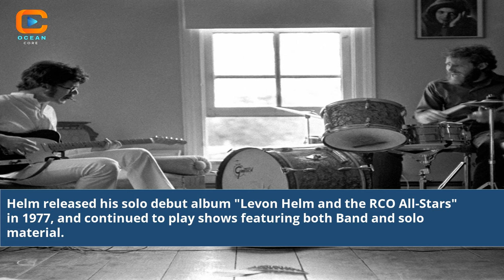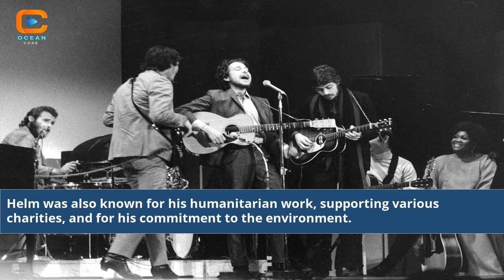Levon Helm On Robbie Robertson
levon helm and robbie robertson relationship
pictures of robbie robertson
images of robbie robertson
a train robbery levon helm
the band levon helm youtube
lehr v robertson case brief
robbie robertson feud with levon helm
Levon Helm and Robbie Robertson friendship
Unbreakable bond in music history
Levon Helm and Robbie Robertson collaboration
Soulful rhythms and masterful melodies
Music legends Levon Helm and Robbie Robertson
Impact of Levon Helm on Robbie Robertson
Musical synergy of Helm and Robertson
Exploring Levon Helm and Robbie Robertson's story
Behind-the-scenes of their creative partnership
Inspiring musical forces in rock 'n' roll
Legendary moments in music with Helm and Robertson
Levon Helm and Robbie Robertson's legacy
Iconic duo in music history
Friendship and creativity in music
Resonating impact of their collaboration